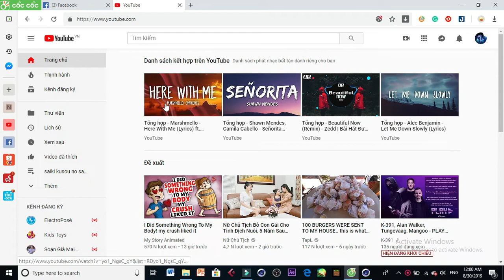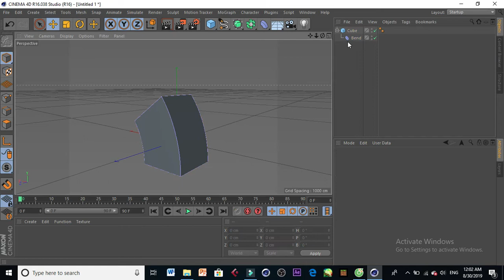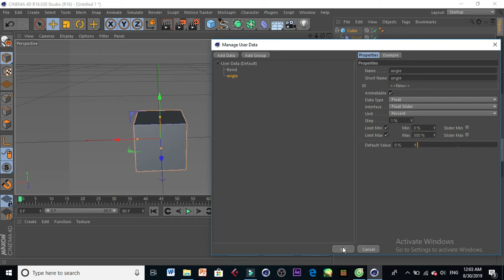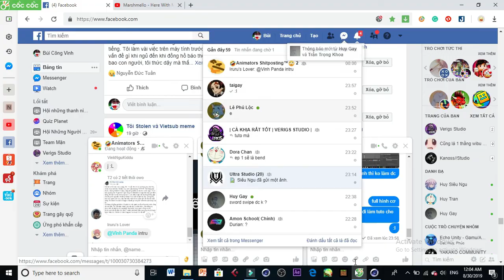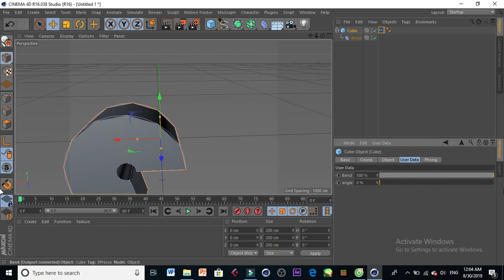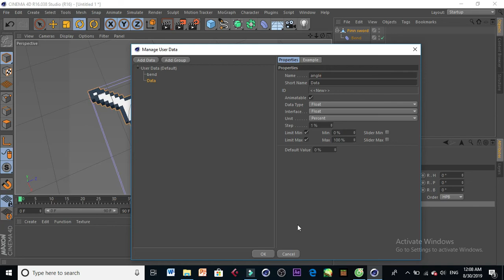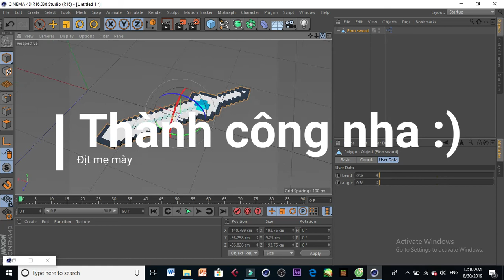Tuto : cách để làm user data cơ bản cho rig kiếm ( bend)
hey yo , đừng hỏi vì sao tôi nói lắp vì tôi bị thế từ nhỏ rồi ;;-;;